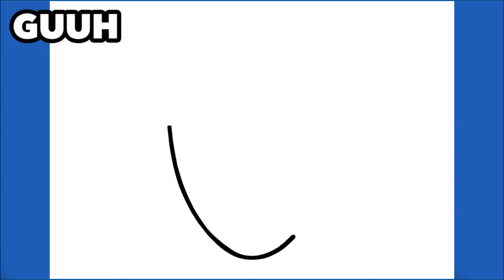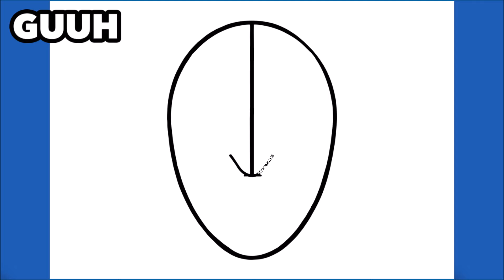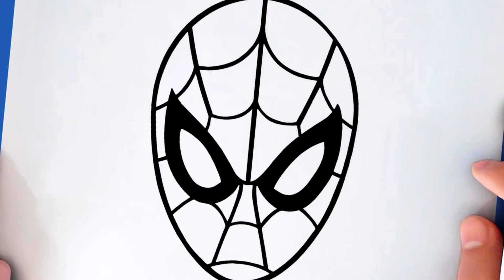COMMENT DESSINER SPIDERMAN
Apprendre à dessiner Spiderman

እንዴት እንደሚሳል
كيف ترسم
Ինչպես նկարել
necə çəkmək
nola marraztu
কিভাবে আকে
як маляваць
kako crtati
как да рисувам
ಹೇಗೆ ಸೆಳೆಯುವುದು
com dibuixar
сурет салу
sa unsa nga paagi aron sa pagkalos
mmene kudzatunga
如何画
如何畫
nzira yekukwevera
කොහොමද අඳින්නේ
그리는 방법
kako nacrtati
çawa bikujin
hvordan man tegner
ako kresliť
kako narisati
Kiel desegni
kuidas joonistada
Paano Gumuhit
kuinka piirtää
como deseñar
sut i dynnu
როგორ დავხატოთ
איך לצייר
hogyan rajzolj
esi ise
ווי צו ציען
cara menggambar
描く方法
cara nggambar
របៀបគូរ
ວິທີການແຕ້ມ
duci
kā zīmēt
kaip piešti
wéi zeechnen
како да црташ
എങ്ങനെ വരയ്ക്കണം
kif tfassal
me pehea ki te utu
कसे काढावे
хэрхэн зурах
څنګه رسم
چطوری طراحی کنیم
jak narysować
ਕਿਵੇਂ ਖਿੱਚਣਾ ਹੈ
кантип тартат
cum să atragă
как нарисовать
le auala e faalatalata
Како цртати
ho hohela joang
ڪئين ٺاهيو
வரைவது எப்படி
jak kreslit
ఎలా గీయాలి
nasıl çizilir
як намалювати
indlela yokudweba
indlela ukudweba